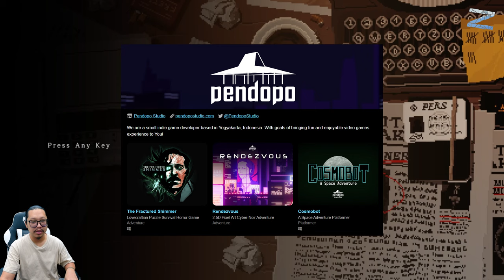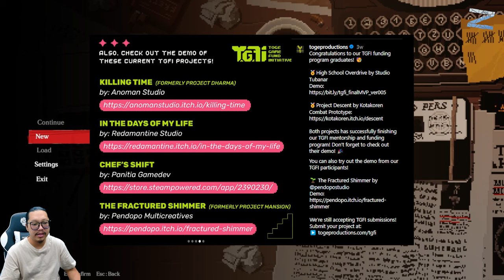Terjebak dalam mansion tua angker - The Fractured Shimmer - PC - Demo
The Fractured Shimmer (sebelumnya Project Mansion) adalah game petualangan horror survival 2.5D pixel-art yang masih dalam proses pengembangan. Dalam game ini, anda akan mengikuti kisah Eddy, seorang jurnalis miskin yang terporosok dalam kegilaan. Dia harus menghadapi teka-teki kuno, bertahan dari kengerian yang tidak wajar dan menghadapi retaknya eksistensi diri di sebuah mansion misterius terkutuk di sebelah selatan Jawa yang terpencil.

00:00 - opening
01:33 - mulai aja
56:05 - imprezi awal
59:50 - closing